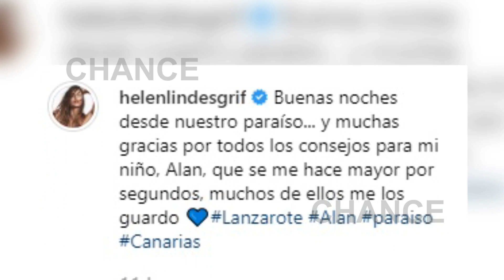Helen Lindes celebra en las redes cómo crece su hijo Alan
Helen Lindes ha celebrado cómo crece su hijo Alan con una fotografía que ha publicado en su perfil de Instagram que muestra al pequeño de espaldas junto al mar de Lanzarote con las olas en calma y el cielo nublado.